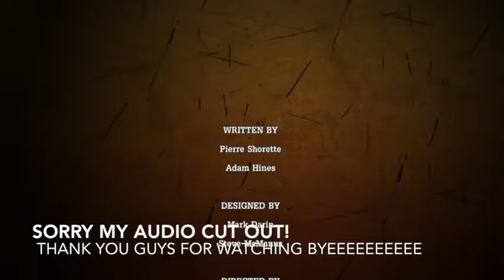What just happend!?-Tales From The BorderLands Ep.1 Finale